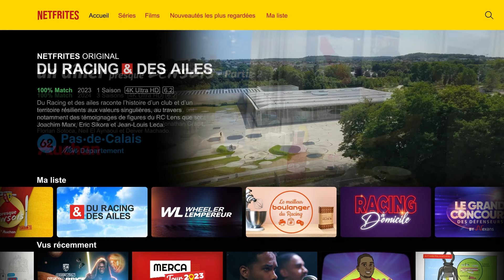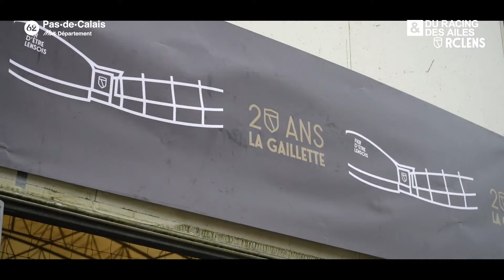NETFRITES : Du Racing et des ailes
À travers les témoignages des emblématiques Joachim Marx, Eric Sikora et Jean-Louis Leca, le RC Lens et Le Pas-de-Calais narrent l'histoire commune du club et du territoire.